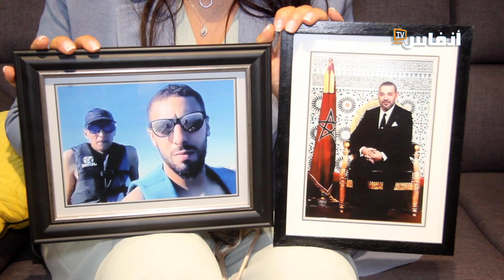مؤثر.. شهادة قريبة أحد المغدورين بالرصاص الجزائري توجه هذا النداء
هي شهادة مؤثرة ادلت بها قريبة احد المغدورين الذين لقيا مصرعهما برصاص العسكر الجزائري على الحدود البحرية مع المغرب، وهي تستغيث العالم من أجل التدخل لمعرفة حقيقة هذه الجريمة النكراء